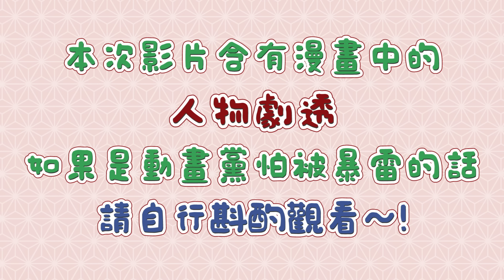【遊戲】鬼滅之刃顏文字猜謎第2彈 含漫畫暴雷動畫黨慎入![NyoNyoTV妞妞TV]